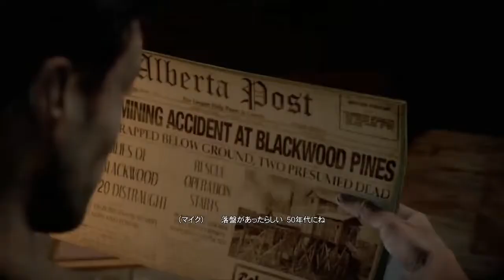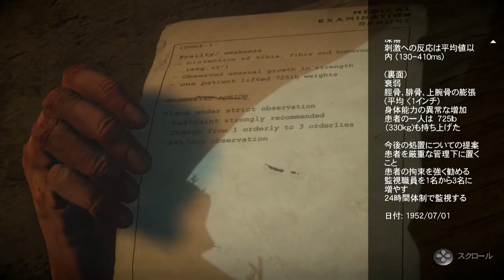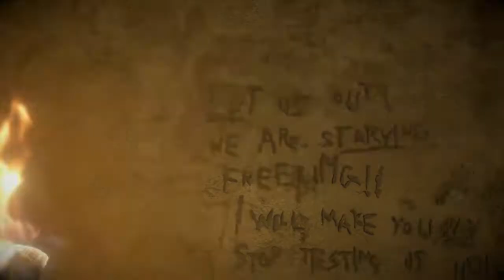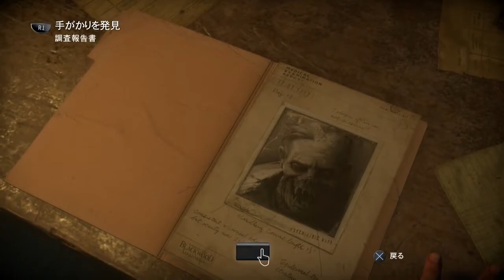【日本語版・規制なし】アンティルドーン （全員死亡ルート） part12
※　非常にグロテスクなゲームです。苦手な方はご視聴を控えるか、お気を付けください。
※　文章の送りが早いかもしれません。その場合は一時停止をお願いします。

・「規制なし」ということですが、本来規制される箇所を映像だけ（音声は日本語）北米版のものに編集ですり替えるということで、全編北米版というわけではありません。

・収集アイテムなどは覚えていたら拾う程度です。

・全員死亡ルートですが、「マイクの新しい友達」は生かします。UﾟｪﾟU

・死亡シーンは「日本語版なら規制される死に方」を選びます。

・その回のバタフライエフェクトは動画の最後に付けます。

その他ご要望、アドバイスなどはコメントで頂ければ幸いです。
拙い投稿者ですが、育ててやってください。何卒よろしくお願いします。